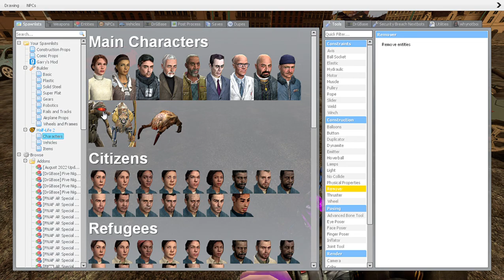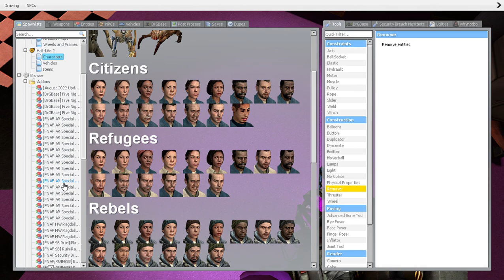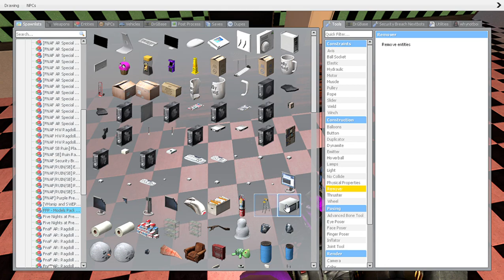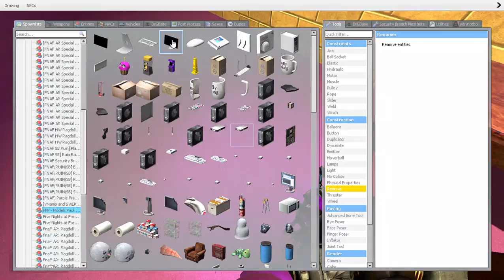freddy and friends get kicked out of the pizzaria?! (gmod part 2)